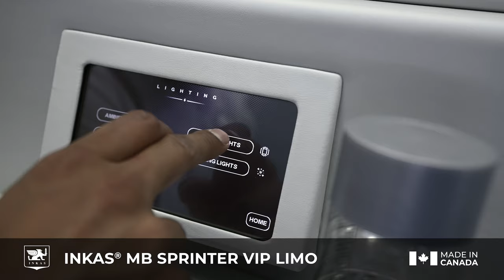INKAS® VIP Limousine based on Mercedes-Benz Sprinter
INKAS® is proud to announce its new line of ultra-luxury VIP limousine buses, built upon the highly sought-after Mercedes-Benz Sprinter, to deliver the ultimate passenger experience for executives, professionals, and VIPs. True to INKAS® signature style, this line of limousines features a sleek and minimalistic interior, without compromising on security and high-end functionality.

The luxury limo’s passenger compartment delivers ultimate comfort, while easily transitioning into different configurations to quickly adapt from work mode to leisure travel. The layout features 4 captain seats and 2 fixed seats, with the flexibility to swivel the seats in the middle row by 180º to face the rear. Each passenger seat comes with a built-in control panel for individual heating and cooling, massage functionality, motorized shade control for the windows, as well as an ottoman or footrest. The motorized front console contains a built-in coffee bar and a refrigerated storage unit that’s ideal for beverages.

The motorized hide-away tables, charging stations, and 6 fully-adjustable lighting zones make it the ideal workspace on-the-go for executives and professionals. Easily transition from work to entertainment by creating a relaxed atmosphere with 256-colour ambient lighting, and premium video and audio on a full-size LED SmartTV with AppleTV and Google Chromecast streaming, and the 400W sound system with Dolby Atmos® capability for an exceptional surround-sound experience.

The full-perimeter CCTV camera system gives you a 360º view of your surroundings, which can be displayed directly on the SmartTV, while the intercom between the driver and passenger compartments makes it simple to communicate route changes and requests. The turbo diesel 3.0L V6 engine with a 7-speed 7G-TRONIC transmission ensure a smooth ride throughout.

“With this new line of limousines, we’ve taken the high-end features that INKAS® limousines are renowned for, and packaged them into new top-of-the-line models,” said Margarita Simkin, Chairwoman of INKAS®. “As a global leader in our industry, we’re proud to make these luxury vehicles available in both armored and unarmored versions, 100% in-house.” She adds, “the armored versions of INKAS® Mercedes-Benz limousines are available up to the CEN 1063 BR6 level to withstand high-power assault rifles, as well as detonations below the vehicle floor – ideal for situations where secure transportation is crucial.”

The armored Mercedes-Benz Limo can be customized with additional tactical features to create a secure office on wheels. Available features include FLIR® night-vision perimeter cameras, military-grade chemical filtration systems (CBRN), satellite phone integrations, sire/PA systems, strobe lights, escape hatches, run-flat tires, automatic fire suppression system for both engine bay and internal cabins (front and rear), and more.

The luxury limousines come with a 100% INKAS®- designed, built and upholstered interior, which features premium leather seating, open pore wood trim throughout, and heavy-duty flooring – with customizable colour palettes, materials and features to meet each client’s preferences. Available add-ons also include a built-in, fully-equipped lavatory at the rear of the vehicle for passenger convenience.

For additional information, please visit either of the below pages depending on whether you are looking for the armored or unarmored version of this vehicle.